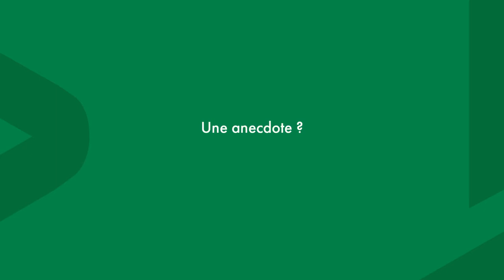DEKRA EN PERSONNE | Interview de Mamadou Touré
Présentation de Mamadou Touré, RMO Adjoint  Inspection Soudure chez DEKRA Industrial

Octobre 2021